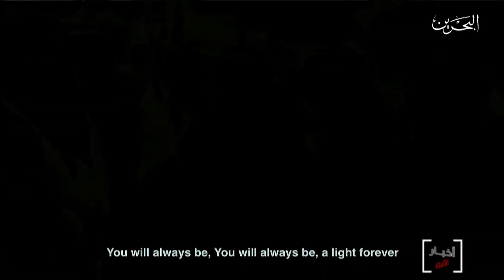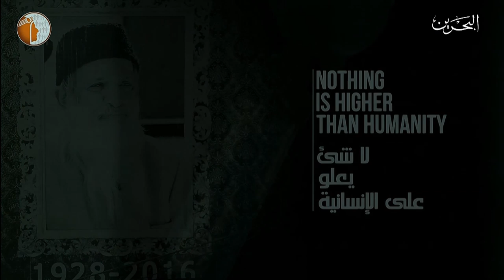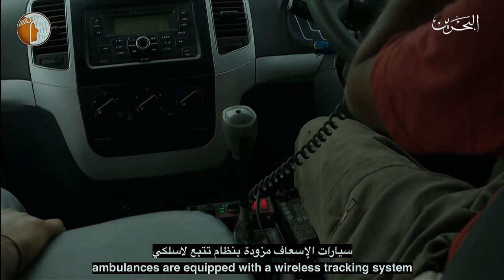البحرين مركز الأخبار : جلالة الملك المفدى يتفضل ويشمل برعايته حفل تقديم جائزة عيسى لخدمة الإنسانية